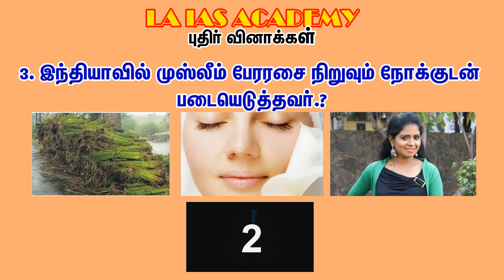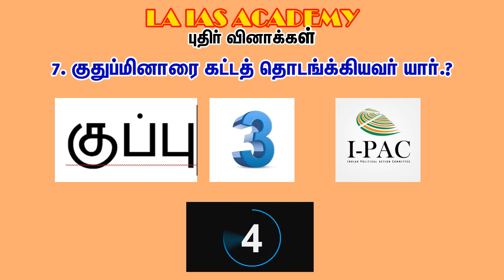டெல்லி சுல்தானியம் புதிர் வினா || பகுதி-1 || வரலாறு || புதிர் பக்கம் || Maanavan || LA IAS ACADEMY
எளிய முறையில் வரலாற்று வினாக்களை நினைவில் கொள்ள புதிய முறையில் எளிய பயிற்சி.